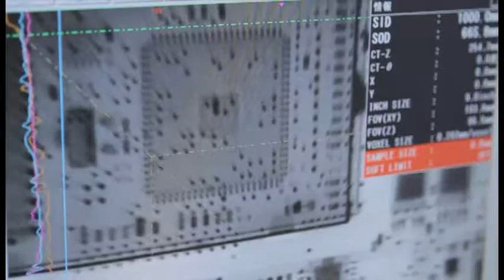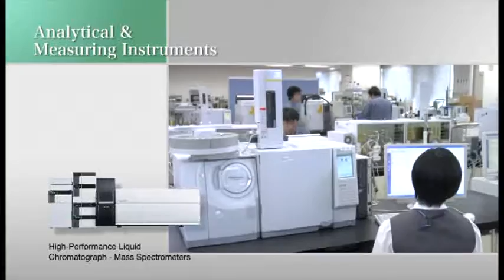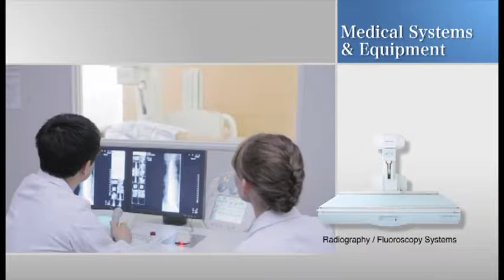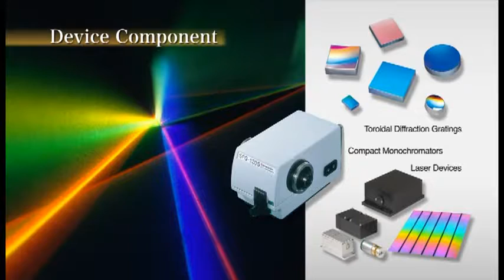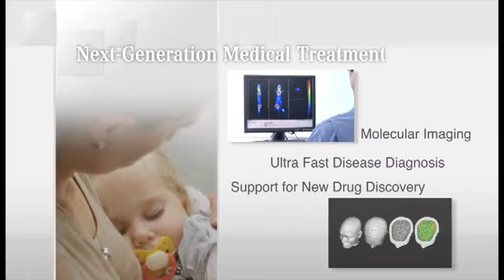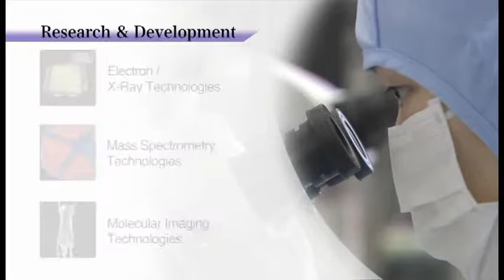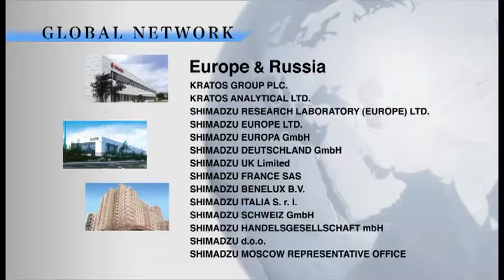Shimadzu Corporation (한국어)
Shimadzu Corporation has strived to contribute to people's health and well-being since 1875.  Shimadzu presently offers a multitude of products, medical imaging systems, analytical & measuring instruments, aircraft equipment, and industrial equipment, across a wide range of fields, as well as meticulous, responsive services to all around the world.